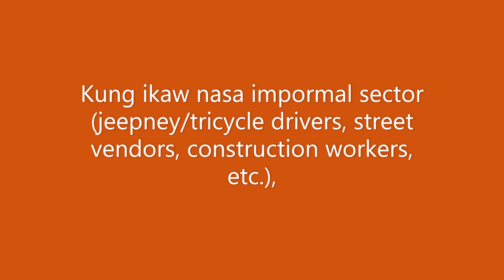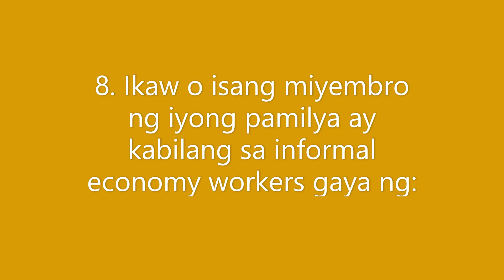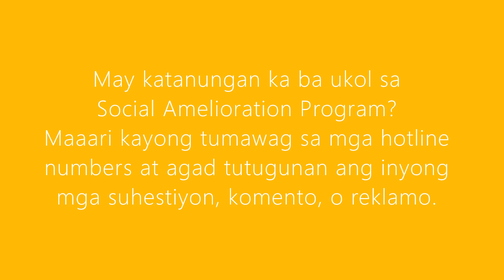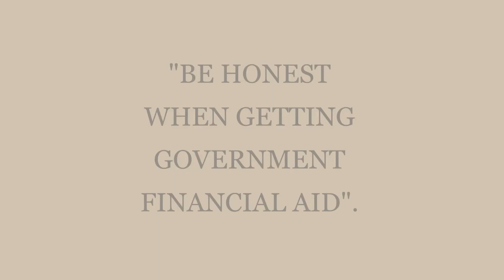Anu pagkakaiba ng SAP, CAMP, TUPAD AT SBWS? | 🧡🇵🇭052820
Sa bidyong ito malalaman niyo po ang pagkakaiba ng SAP, CAMP, TUPAD AT SBWS. Ito po ay nasa isang batas lamang kaya sana po, ito inyong mapanuod at mabasa.
Dahil ito po ay na isang batas lamang at hindi pwedeng mag-doble ng financial aid, dahil maari po kayong makasuhan.
Ito lamang po ay ilan sa mga iba pang financial assistance ng ating gobyerno.

PAALALA: "ANG KAMANGMANGAN SA ATING BATAS AY HINDI PO MAARING MAGING KAT'WIRAN"

(DSWD) SAP - Social Amelioriation Program :
(DOLE ) CAMP - Covid Adjustment Measeures Program
(DOLE) TUPAD - Tulong Pangkabuhayan sa Displacee/Underprivilage Workers
(SSS) SBWS - Small Business Wage Subsidy